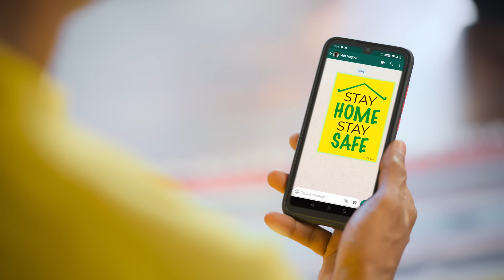MAX TVC - Mazboot Ghar, Mazboot Rishtey (MIZO)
Mazboot Ghar aur Rishton ki Neev!